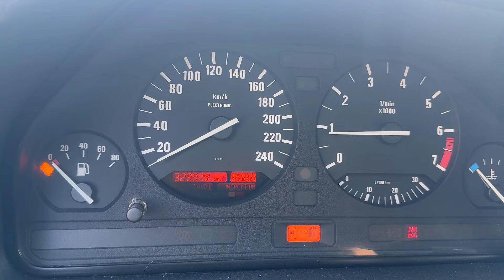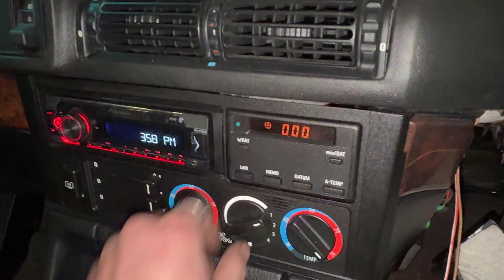◄ BMW E34 520iA► Oprava topenia ,zanedbaný servis a Bonus na konci